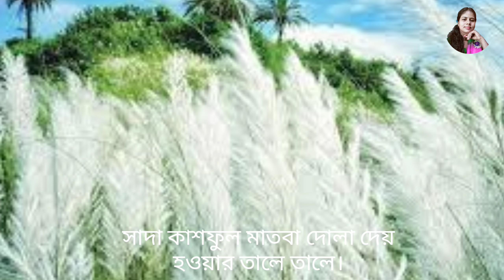মহালয়ার কবিতা | Pujor Kobita | মহালয়ার প্রভাতে । Agomonir Kobita | Mahalayar Kobita | Rinku Debnath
মহালয়ার কবিতা l pujor kobita l Agomonir kobita l Mahalayar kobita l Rinku Debnath

কলমে ও আবৃত্তি -রিঙ্কু দেবনাথ

পুরো একবছর অপেক্ষার পর মায়ের আগমন l মহালয়ার দিন থেকে পুজোর আনন্দ শুরু হয়েযায় l মহালয়ার ভোরে তাড়াতাড়ি ঘুম থেকে উঠার তারা, হালকা ঠান্ডায় স্নান সেরে ঠাকুর ঘরে পুজো l তারপর বীরেন্দ্র কৃষ্ণ ভদ্রের  সেই মন্ত্রের সুরে প্রাণ জাগরিত হয় l সত্যি বলতে মহালয়ার দিনটি বীরেন্দ্র কৃষ্ণ ভদ্রের মহালয়া না শুনলে মহালয়াকে মহালয়া মনে হয় না l তারপর টিভির সামনে বসে দুর্গেশনন্দিনী দেখা l আজ থেকেই পুজোর পরিকল্পনা শুরু l এ বছর বিশ্ব  মহামারীর জন্য সব কিছু কেমন যেন পূর্ণ নয় l মায়ের কাছে এটাই কামনা যেন বিশ্বকে এই সংকট থেকে মুক্তি দেন l

আমার অন্যান্য চ্যানেল গুলো -
কবিতা ও বক্তব্য নিয়ে-

ধর্ম ও পৌরাণিক কিছু অজানা কাহিনি নিয়ে

মহালয়া
মহালয়ার কবিতা
মহালয়ার বাংলা কবিতা
পুজোর কবিতা
শারদীয়ার কবিতা
শারদীয়া নিয়ে বাংলা কবিতা
মা দুর্গার কবিতা
আগমনীর কবিতা
দুর্গেশনন্দিনী কবিতা
পুজোর অসাধারণ একটা বাংলা কবিতা
পুজোর বাংলা কবিতা
মহালয়ার গান
দুর্গাপুজোর স্পেশাল কবিতা
পুজো স্পেশাল কবিতা

durga pujar kobita  durga puja special poem durga puja special kobita  durga puja special recitation
 durga puja special recitation 2020  its madhumita  agomoni  agomoni kobita agomoni kobita abritti agomoni kobita abritti audio  agomoni kobita abritti video  agomoni kobita abritti by female voice agomoni kobita bangla agomoni kobita in bengali  agomoni by soumykanti chakraborti agomoni by soumokanti mahalayar kobita  mohalayar kobita sharodiyar kobita  agomonir কবিতা